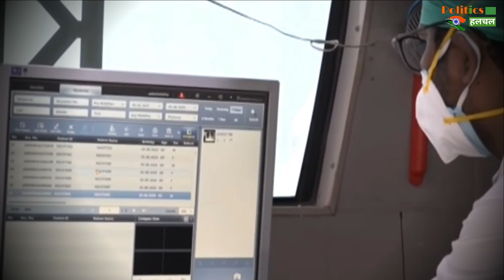5 में से 1 भारतीय को ही लग पाएगी Corona Vaccine, जानें क्या है सरकार का प्‍लान !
Coronavirus : Corona Vaccination Plan Of India Dr Harsh Vardhan Says Vaccine To 20-25 Crore People By July 2021 | Corona Vaccine Latest News & Updates

EDITOR ► Manjeet